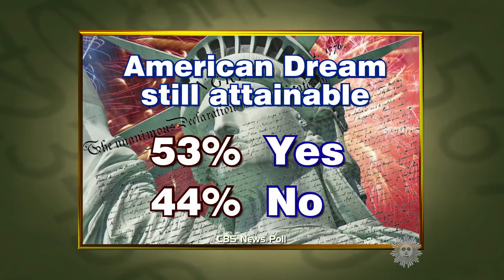By The Numbers: The July Fourth holiday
As we head into Independence Day celebrations, Jane Pauley looks at some data on the holiday.